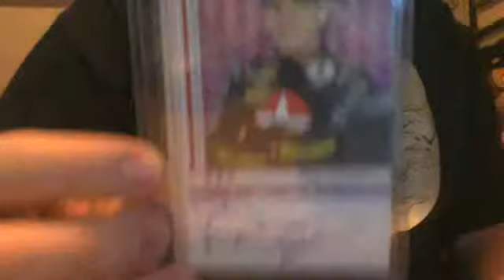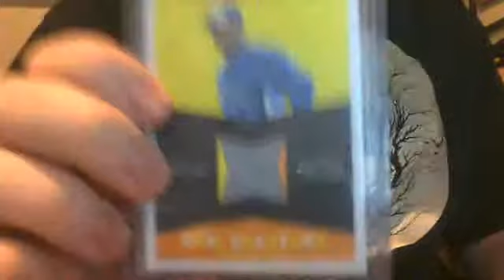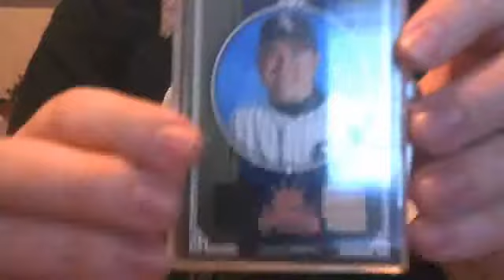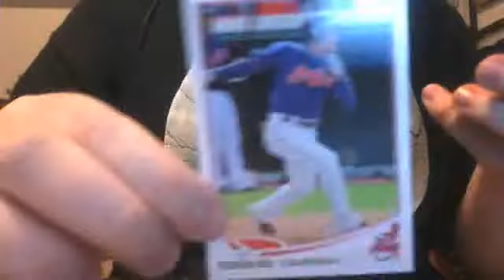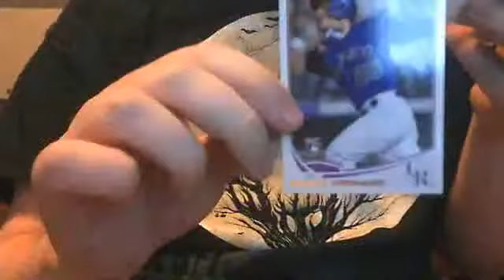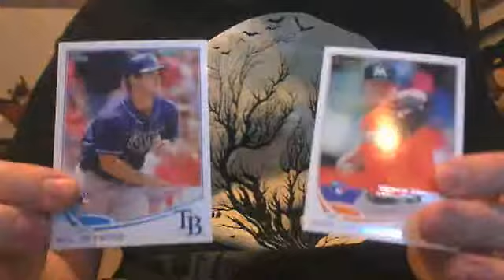Card show pickup with quick 2013 Update break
Now with 150% more game used!